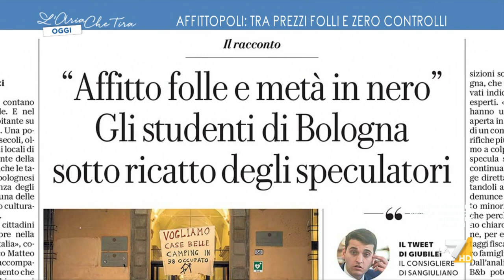Caro affitti, Elisabetta Gualmini: "Mi sto scaldando dentro di me, purtroppo l'ascensore ...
Elisabetta Gualmini (PD): "Il problema del caro affitti esiste da tempo, non è che le proteste degli studenti sono nate solo oggi. Il mercato degli affitti degli studenti è sempre stato drogato, però c'è stato un ulteriore salto con l'inflazione alta".